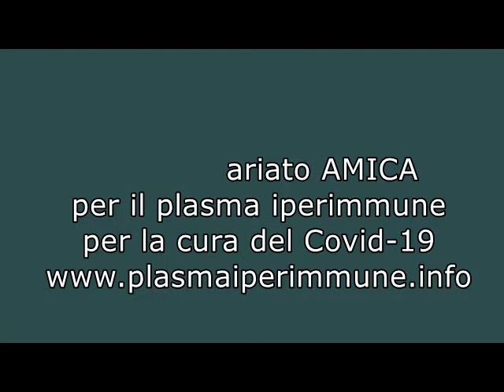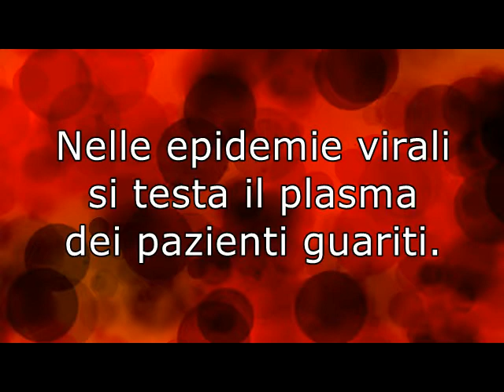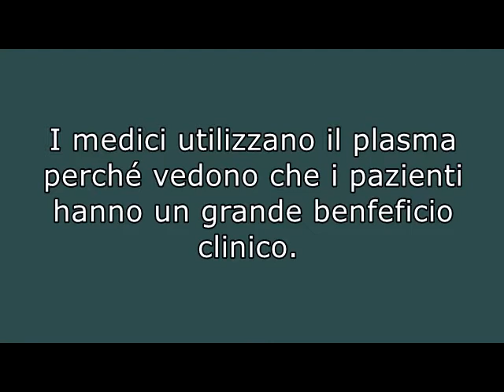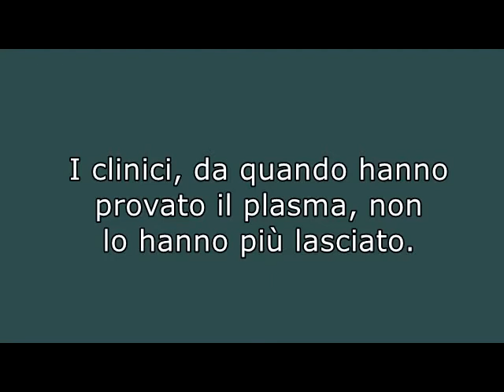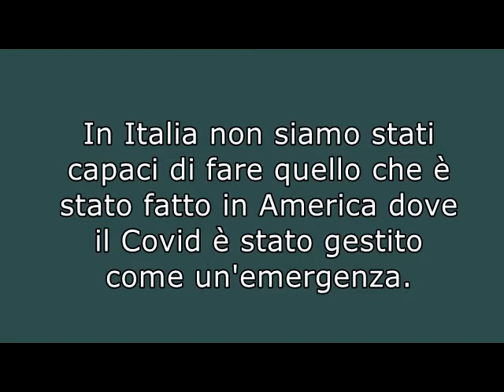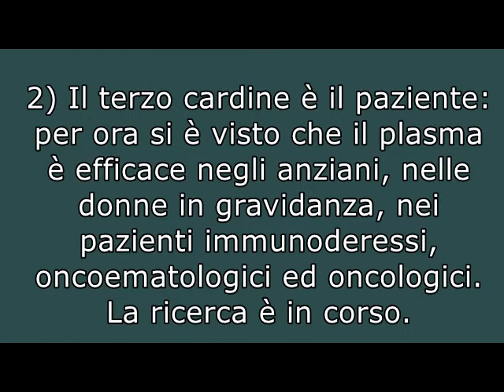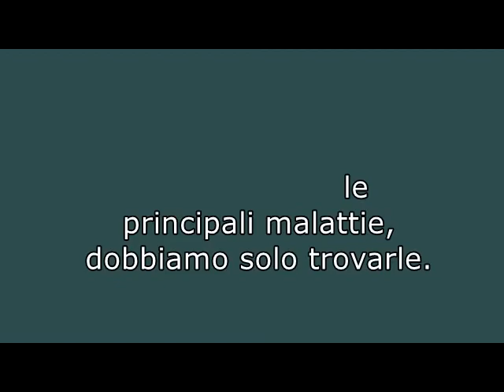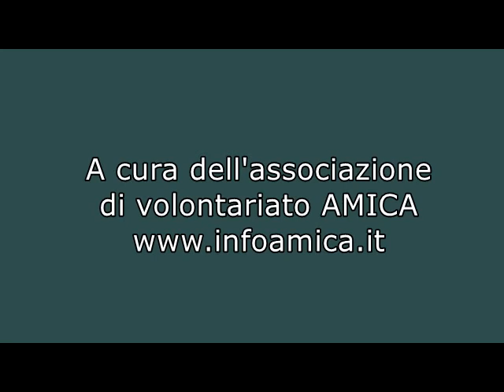Plasma iperimmune per il Covid-19: intervista al Prof Massimo Franchini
Associazione Malattie da Intossicazione Cronica e Ambientale (A.M.I.C.A.)

Diventa Sostenitore di AMICA e sostieni la ricerca scientifica sulle malattie ambientali

Resta sempre aggiornato sulle iniziative di AMICA e partecipa al gruppo Gmail di discussione dei Sostenitori di AMICA

Scarica il Consenso Scientifico Italiano sulla MCS pubblicato sulla rivista scientifica nel 2021

Assegna il tuo 5x1000 ad AMICA indicando il codice fiscale 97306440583 nello spazio riservato al Terzo Settore della tua richiarazione dei redditi; è un gesto semplice che non ti costa nulla permette ad AMICA di portare avanti la ricerca e la divulgazione su questi temi.